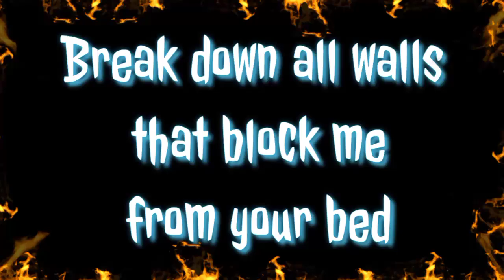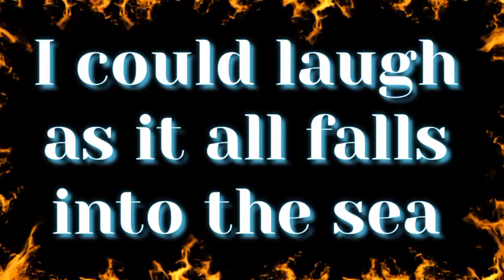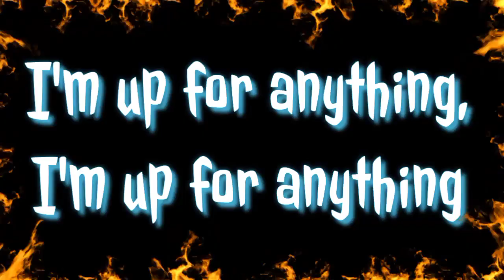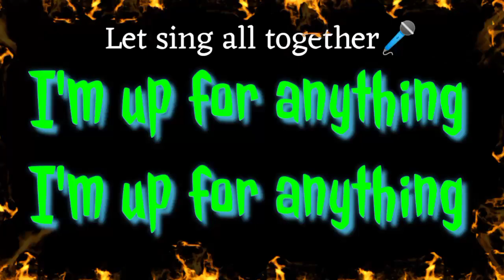Back To Oregon ~ Broadway Calls (Punk Rock Karaoke) |•Feb&Jake Karaoke 🎙️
Broadway Calls is an American punk rock band from Rainier, Oregon. The band has released four records and toured the United States and Canada extensively and often. More recently the band has completed tours in Europe. Broadway Calls have toured with such bands as Alkaline Trio, The Gaslight Anthem, Rancid, The Bouncing Souls, and Bad Religion.

Feb&Jake Karaoke